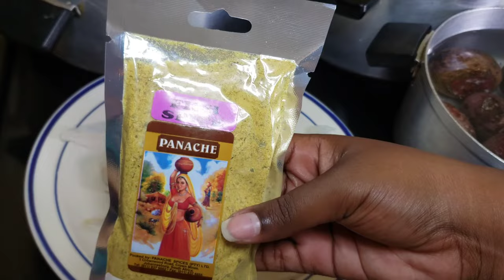Crispy Fried Hake Fillets | Wanna Cook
*** OPEN ***

A beautiful and crisp Batter Fried Hake fish Fillets.

MINIMUM LABOR, MAXIMUM FLAVOR!

Ingredients
[  ] Hake Fish
[  ] Fish spice
[  ] Flour
[  ] Paprika
[  ] Garlic powder
[  ] Lemonade
[  ] Oil to Fry

Make Money Online with Saving interest, Paid Surveys and Training AI. 👇🏾
Get your R10. Use my code KEG7596 when you get a Stash Invest your spare change